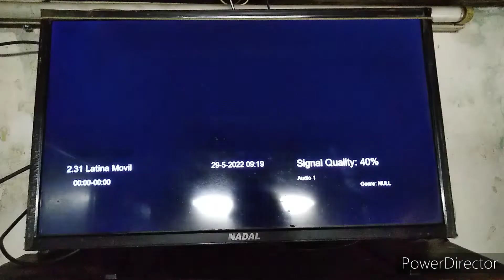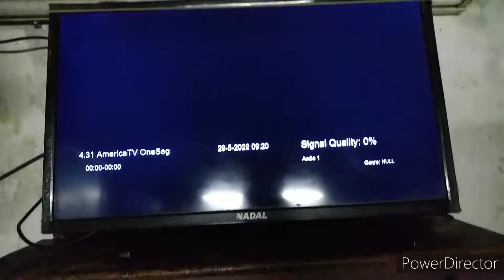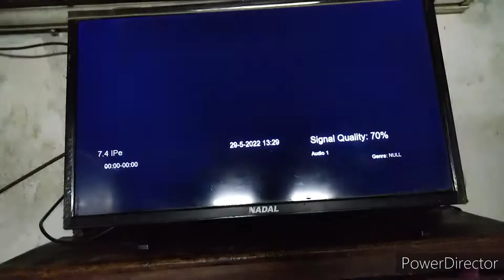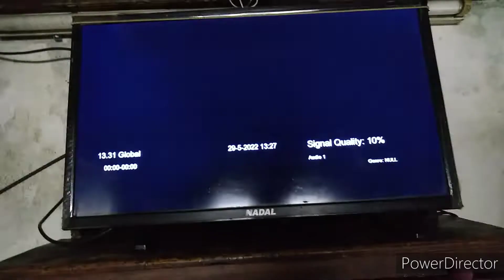TDT en QUINTA de hace 100 años RIMAC (TV DIGITAL ES GRATIS)